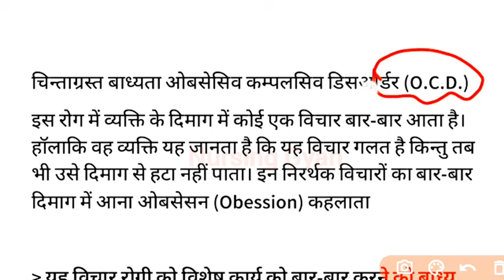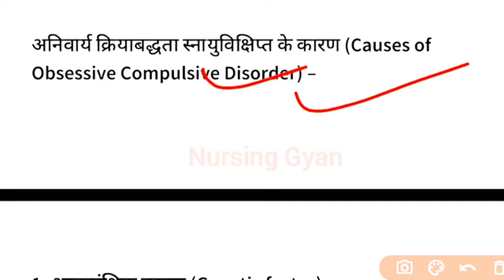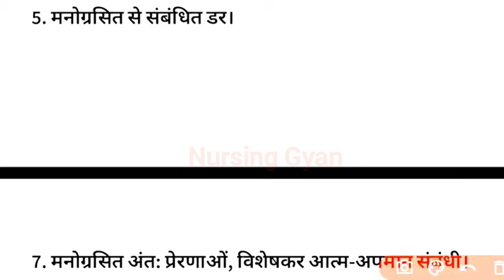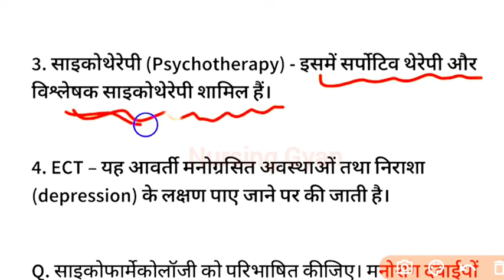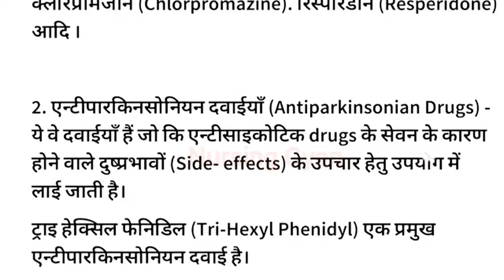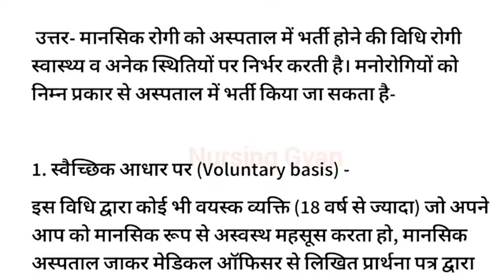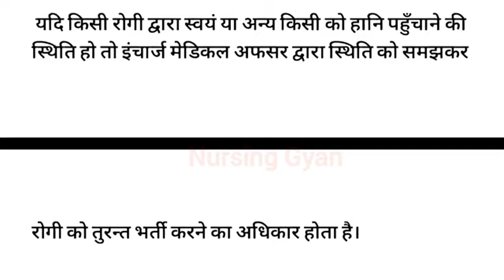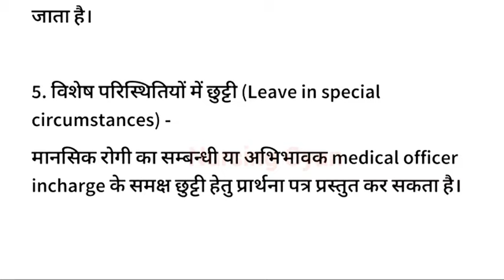GNM 2nd Year Mental Health Nursing, OCD, Admission and Discharge Process, Psychopharmacology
Mentally ill patients admission and discharge
GNM second year mental health nursing notes
Obsessive compulsion disorders notes.